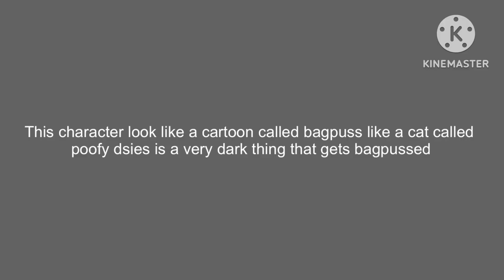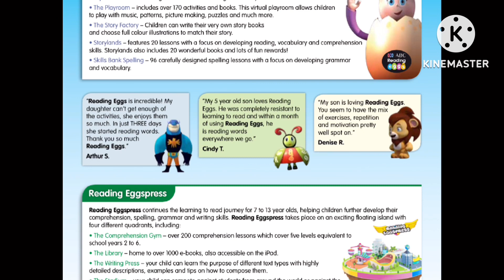New Relese date Reavealed Reading eggs the movie leaked clips and more